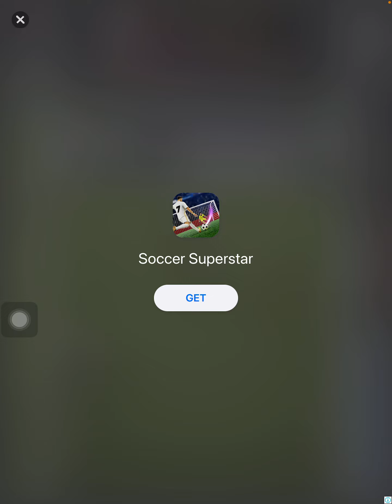Grinding in MADFUT until i get TOTS